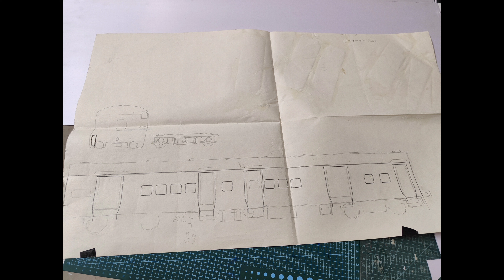ICF SLR Coach model making